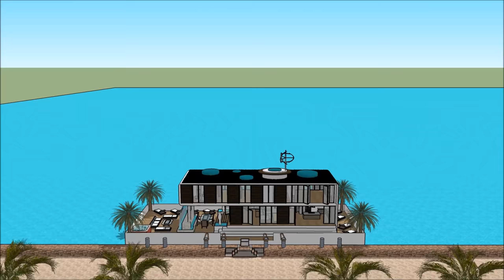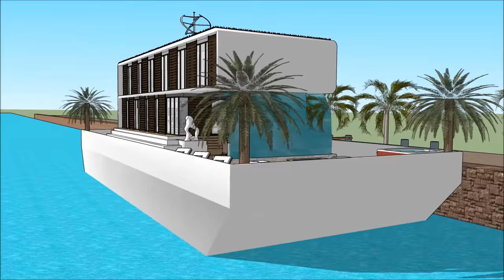Best houseboat manufacturers in Seattle Washington Baltimore high end contemporary living largest lu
The Best houseboat manufacturers in Seattle Washington Baltimore high end contemporary living largest lu is made to sustain quality of life:

The Best houseboat manufacturers in Seattle Washington Baltimore high end contemporary living largest lu includes an Extravagant Barge Design ready for the extravagant user to rent the barge Houseboat

The Best houseboat manufacturers in Seattle Washington Baltimore high end contemporary living largest lu has three level plans with basement underneath it, which consist all the facilities needed for the renter. The Houseboat Barge has a unique modern contemporary design with unique architectural features. It has its own lounge area with gorgeous view of the bay.